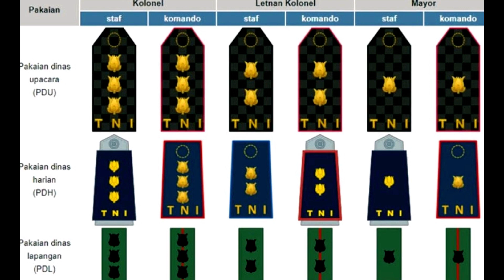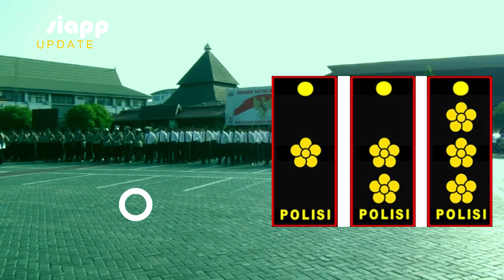Sosok Mayor TNI Agus Harimurti Yudhoyono Dan Pangkat Militer Terakhir AHY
Mengenal Pangkat Mayor TNI dan Lambangnya, Pangkat Militer Terakhir AHY

Demi menekuni karier politiknya, Agus Harimurti Yudhoyono atau AHY memutuskan mundur dari TNI AD pada September 2016 lalu. Putra sulung Presiden Keenam RI Susilo Bambang Yudhoyono itu purnatugas dengan pangkat terakhir Mayor. Padahal Jenderal Gatot Nurmantyo, Panglima TNI saat itu, menyebut putra Susilo Bambang Yudhoyono (SBY) itu bakal dipromosikan naik pangkat Letkol.
Susunan jabatan dan kepangkatan Perwira Tinggi TNI tercantum dalam Perpres Nomor 66 Tahun 2019 Tentang Susunan Organisasi TNI. Setidaknya ada 371 struktur jabatan dan kepangkatan di keseluruhan matra. Adapun Mayor adalah pangkat dalam kemiliteran perwira tingkat menengah paling rendah. Dikutip dari Tni.mil.id, pangkat ini setingkat di atas Kapten dan setingkat di bawah Letkol. Biasanya berkedudukan sebagai komandan.
Sebutan Mayor berasal dari pangkat majoor dalam ketentaraan Hindia Belanda. Di masa kolonial, hanya satu orang pribumi yang pernah mencapai pangkat ini, yaitu Urip Sumohardjo. Saat perang kemerdekaan Indonesia antara 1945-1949, Urip menjabat sebagai Kepala Staf TNI. Pangkatnya naik menjadi Mayor Jenderal saat pembentukan TKR dan TRI. Dia wafat pada 17 November 1948 dengan pangkat terakhir Letnan Jenderal.
Tanda kepangkatan
Pangkat perwira tingkat menengah TNI ditandai dengan lambang melati. Semakin banyak melatinya, semakin tinggi pangkatnya. Tanda pangkat Mayor TNI berupa satu bunga melati. Warna emas untuk pakaian dinas upacara dan pakaian dinas harian, serta warna hitam untuk pakaian dinas lapangan. Sementara lambang dua melati diperuntukkan pangkat Letnan Kolonel dan tiga melati untuk Kolonel.
Untuk diketahui, bunga melati juga digunakan sebagai tanda kepangkatan untuk Perwira Menengah Polri, yakni satu melati untuk Komisaris Besar Polisi, dua melati untuk Ajun Komisaris Besar Polisi, dan tiga melati untuk Komisaris Polisi. Bedanya, Polri menggunakan lambang melati mekar sempurna. Sedangkan lambang yang digunakan untuk Perwira Menengah TNI adalah melati kuncup.
Proses kenaikan pangkat dari Kapten ke Mayor
Proses kenaikan pangkat anggota TNI pada dasarnya merupakan rangkaian proses pemeriksaan apakah prajurit memenuhi kriteria kenaikan pangkat atau tidak. Ada dua jenis kenaikan pangkat, yakni reguler dan khusus. Secara reguler, kenaikan pangkat digelar setahun dua kali pada 1 April dan 1 Oktober. Kenaikan pangkat untuk Kapten ke Mayor harus memenuhi Masa Dinas Perwira yaitu 11 tahun.